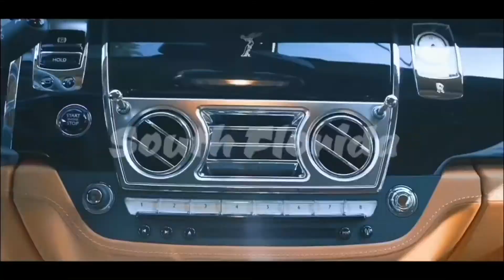South Florida Real Estate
Buy sell invest or rent in South Florida. Experienced real estate agent working with clients globally. Looking to flip homes or buy rentals for investments contact William Díaz (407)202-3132.